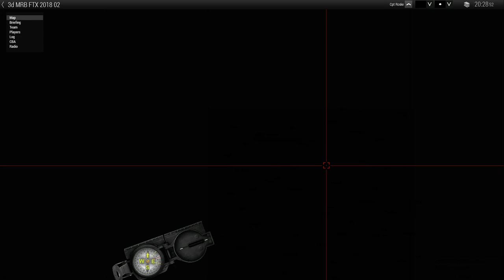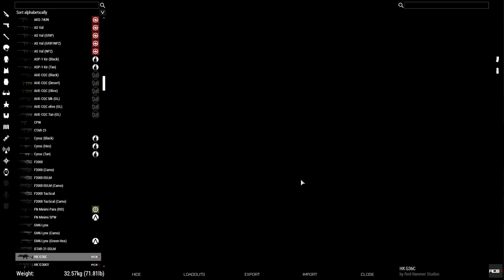3dMRB Realism Unit - FTX 06-18 "The Most Boring Thing Ever."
God this was boring for the immersion specialists.